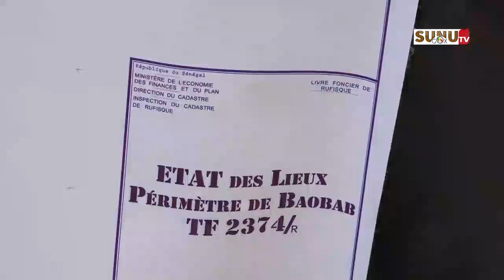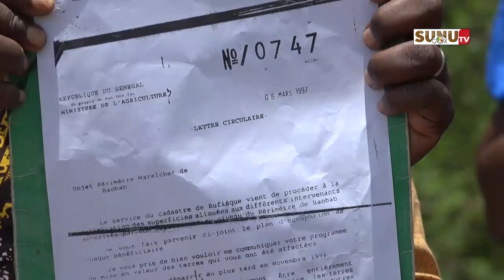LITIGE FONCIER BEUT Sénégal : les ex-travailleurs de Sen-Prim accusent Farba Senghor de spoliation